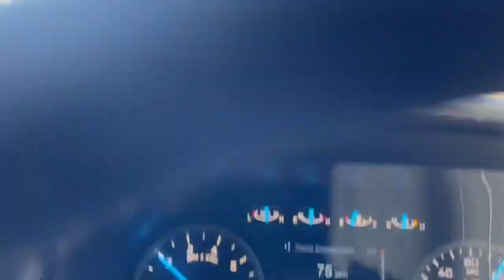Trucker doing independent contractor work | $900 in pickup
Should I put my semi up for rent? Independent contractor work is keeping me busy. Will go over apps and more about my plans in further videos. This was just a quick video to get the ball rolling. Here's a link to my last vlog

Trucking isn't consistent But the bills are! Day cab up for sale